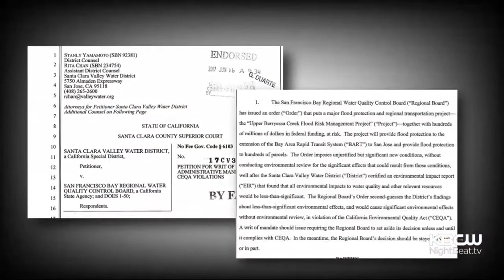Red Tape Threatens Long Delay For South Bay Flood Control Project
KPIX 5's Maria Medina reports from Milpitas, where homeowners are frustrated by a stalled flood-control project. (6-23-17)